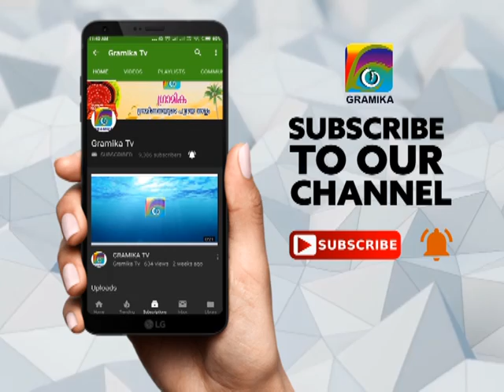പാനൂരില്‍ ഉണ്ടായ ചുഴലിക്കാറ്റില്‍ ലക്ഷങ്ങളുടെ നാശ നഷ്ടം.